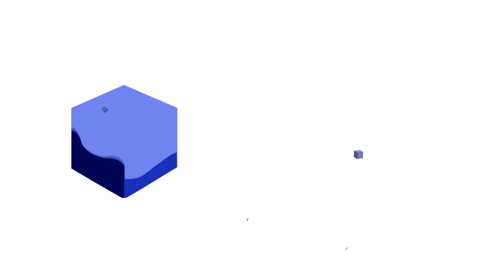SMITE - Vulcan - Ranked 1v1 (MD10)